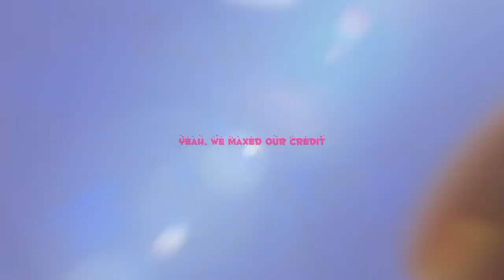Parts 15 & 16 For @animation7243 'Last Friday Night' MEP